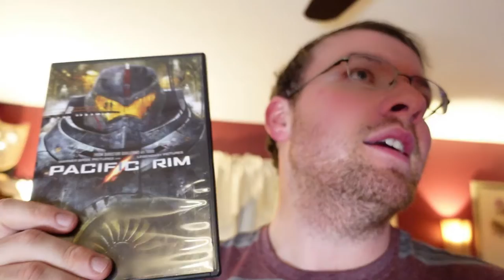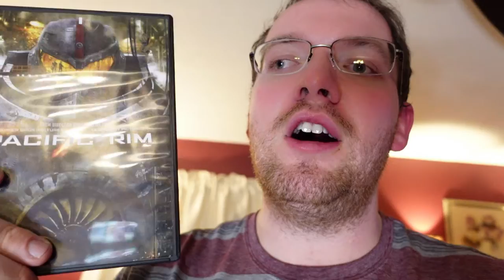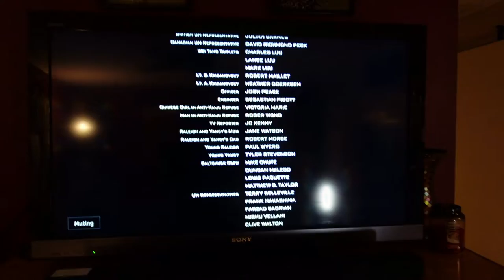Vloggin' the Movies #4: Revisiting Pacific Rim (2013) for My Director Project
In this edition of Vloggin' the Movies, as part of my Guillermo del Toro director project, I'm sharing my experience with the 2013 blockbuster Pacific Rim.

Screenplay by
Travis Beacham

Story by
Travis Beacham

Produced by
Guillermo del Toro
Thomas Tull
Jon Jashni
Mary Parent

Starring
Charlie Hunnam
Idris Elba
Rinko Kikuchi
Charlie Day
Rob Kazinsky
Max Martini
Ron Perlman

Cinematography
Guillermo Navarro

Edited by
John Gilroy
Peter Amundson

Ramin Djawadi

Production
companies
Legendary Pictures
Double Dare You Productions

Release dates
July 1, 2013 (Mexico City)

Running time
132 minutes

Country
United States

Language
English